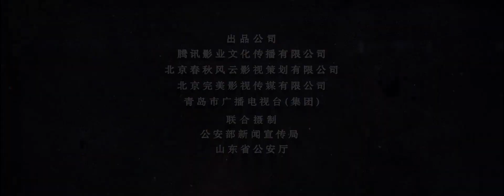《燃烧》Burning 经超张佳宁破连环悬疑大案｜经超 张佳宁 奚美娟 邬君梅 刘敏涛 谭凯 林籽 张志坚 公磊 汤镇宗【捷成华视偶像剧场】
《燃烧》
导演：陈育新
主演：经超 张佳宁 奚美娟 邬君梅 刘敏涛 谭凯 林籽 张志坚 公磊 汤镇宗
集数：51集

剧情简介：
出身警察世家的民警高风，通过处理一场抛尸案，发现了一桩多年前与爷爷和父亲都有关联的悬疑大案，高风坚信爷爷和父亲的清白，并对这桩旧案进行了重新调查。在调查过程中，尽管高风遭遇了重重困难、开始迷失前进的方向，但是真相也似乎越来越近……